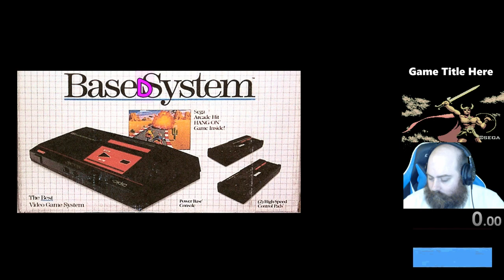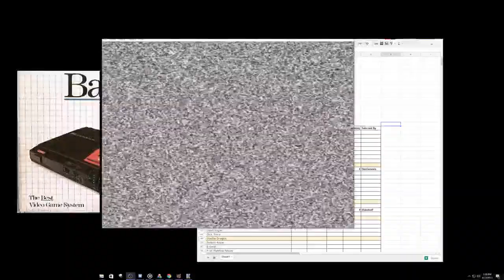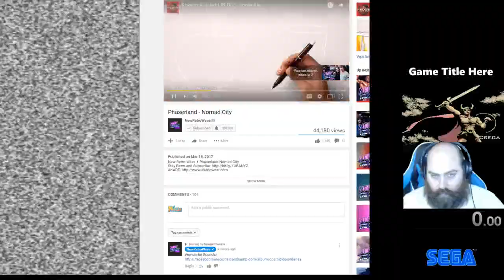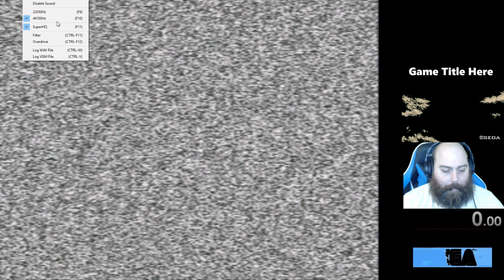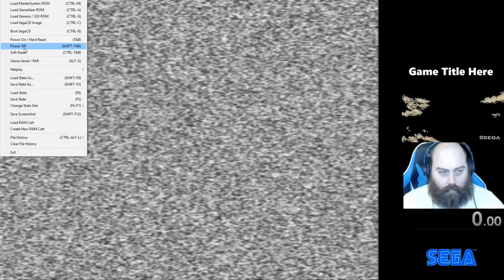Alex Kidd in High Tech World (Part 2)